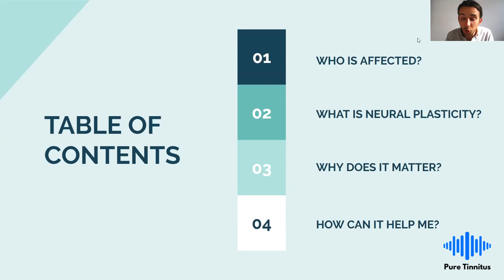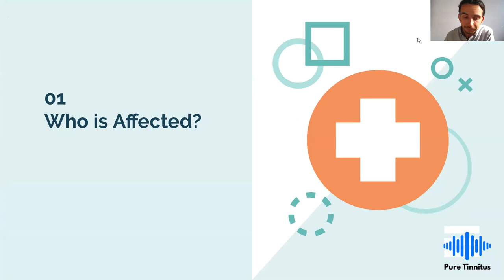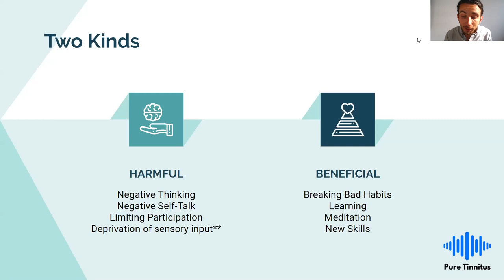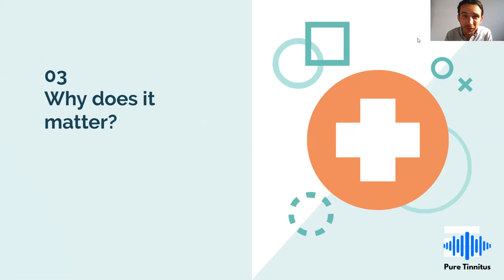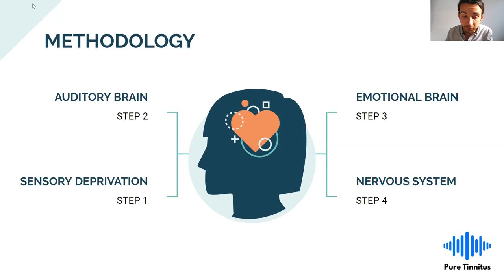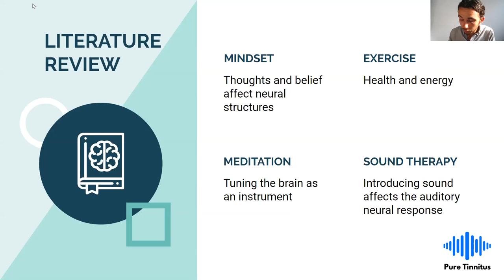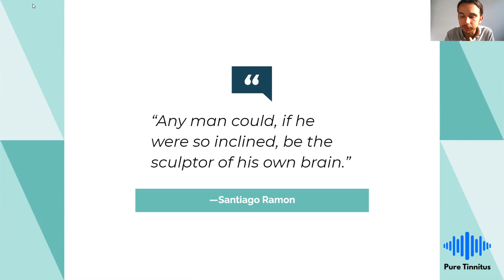How to Heal Tinnitus | Use Neuroplasticity? Hearing Doctor Explains (Part I)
Neuroplasticity can help tinnitus. The essentials of neuroplasticity are not as foreign or scientific as you think. In this video, we break down the fundamentals of neuroplasticity and how it can improve the psychological, auditory, and lifestyle outcomes of someone with loud tinnitus.